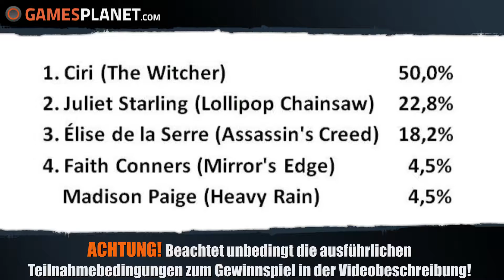Game Babes #05 ★ Wählt die Sexiest Woman Not Alive! Overwatch Special ★ Gewinnspiel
► Teilnahmebedingungen fürs Gewinnspiel:
Wer ist in diesem Video für euch die "Sexiest Woman NOT Alive"? In dieser Folge erwartet euch ein Schwung Babes aus Overwatch. Schreibt den Namen eurer Favoritin in die Kommentare, egal ob auf Youtube, in unserem Communitybereich oder Facebook! Unter allen Teilnehmern verlosen wir zwei PC-Keys, wobei der Gewinner zwischen Watchdogs 2 und Space Hulk: Deathwing wählen darf - unabhängig davon, welches Babe er mit seiner Stimme unterstützt hat.
Teilnahmeschluss: 13. Dezember 2016, 24 Uhr

►  Babes, die bereits zur Wahl standen
Ada Wong
Ana
Bayonetta
Catwoman
Ciri
Cortana
D.Va
Élise de la Serre
Faith
Harley Quinn
Jane Shepard
Juliet Starling
Lara Croft
Laura Matsuda
Madison Paige
Mei
Mercy
Miranda Lawson
Morrigan
Moxxi
Phara
Quiet
Rayne
Samus Aran
Sombra
Symmetra
Tracer
Triss Merigold
Widowmaker
Zarya

Für noch mehr News jetzt Fan von Gamesplanet Deutschland auf Facebook werden